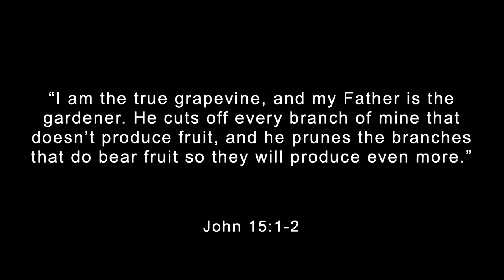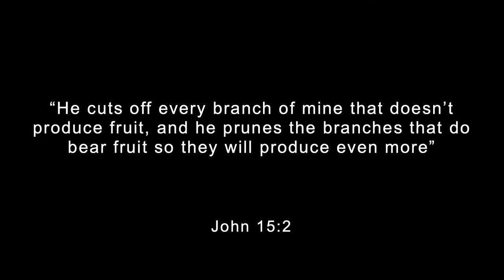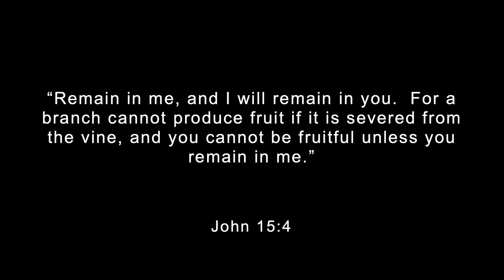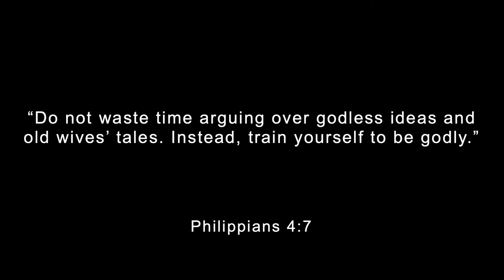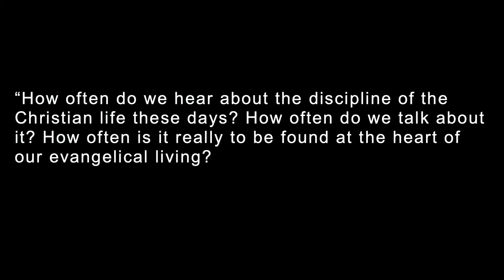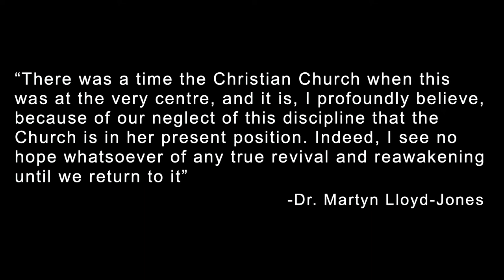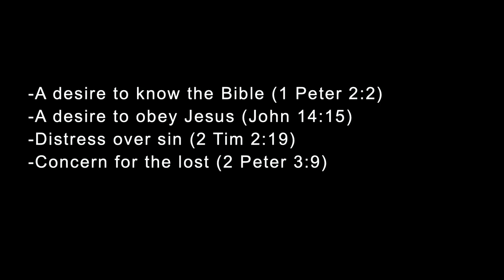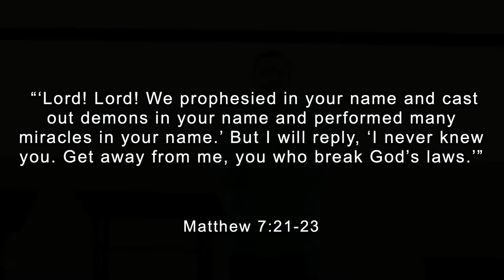How To Bear Fruit / John 15:1-17 / Roy Helu Jr.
Delivered January 23rd, 2022